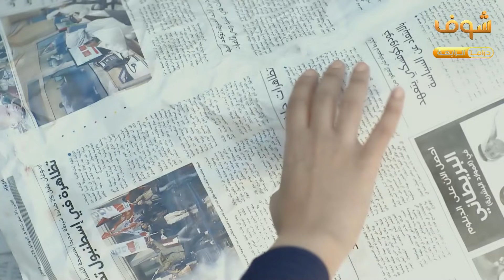مسلسل كسر الخواطر الحلقة 30 والأخيرة - عبدالعزيز جاسم - أسمهان توفيق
كسر الخواطر الحلقة 30
مسلسل كسر الخواطر 30
كسر الخواطر 30

عبدالعزيز جاسم
أسمهان توفيق
لمياء طارق
سلمى سالم
حمد أشكناني